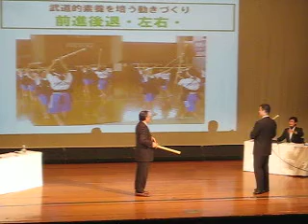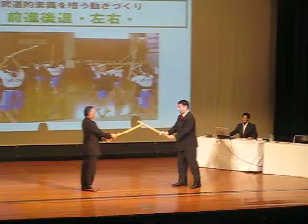剣道文化講演会.AVI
大会の詳細は

※LET'S KENDO SNS ●リアルタイム大会速報【Twitter】 ●【Facebook】 ●毎日更新！？【LET'S KENDOブログ】 ●大会序盤戦等を掲載中【LET'S KENDOサテライト・ブログ】